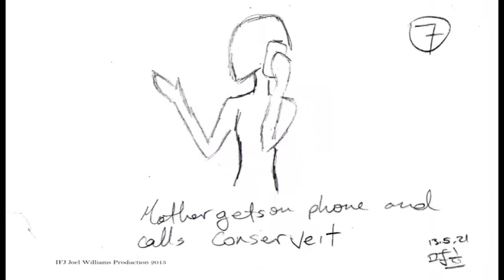Storyboard Sketch Reel (SOLAR WATER HEATER)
30 sec Commercial For Conserveit.Sketch board by Raizia Mair